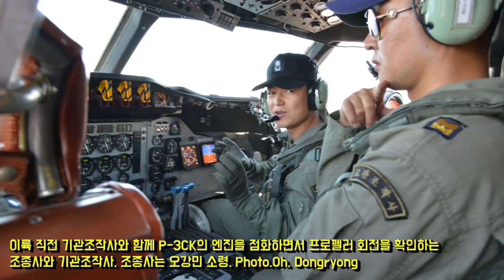[오!밀리터리] 7만t급 한국형 항모에 국산전투기 KFX를 탑재할 수 있을까?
우리 해군이 한국형 항공모함을 7만t급으로 건조한다면 도입할 계획인 F-35B 이외에 현재 개발중인 국산전투기 KF-X를  항공모함에 탑재할 수 있을 것이라는 생각이 들었습니다. 이러한 아이디어는 2007년 조진수 한양대 기계공학부 교수가 FA-50을 항모에 탑재해야 한다고 국회 국정감사장에서 이야기하면서 시작됐습니다. 당시엔 모두들 귓등으로 들었지만, 올초 인도가 우리의 FA-50 경공격기와 동격인 자국산 테자스 경전투기 이착함에 성공하면서 조 교수의 말이 힘을 얻게 됐습니다. 물론 KF-X를 공군용에서 해군용으로 하려면 방염처리, 에레스팅 후크 설치 등 여러가지 기체의 변화가 필요할 것입니다. 한국형 항모에 미국산 전투기만 실을 것이 아니라 국산 전투기가 이착함하는 모습을 보고 싶은 마음에서 영상을 만들어 보았습니다.